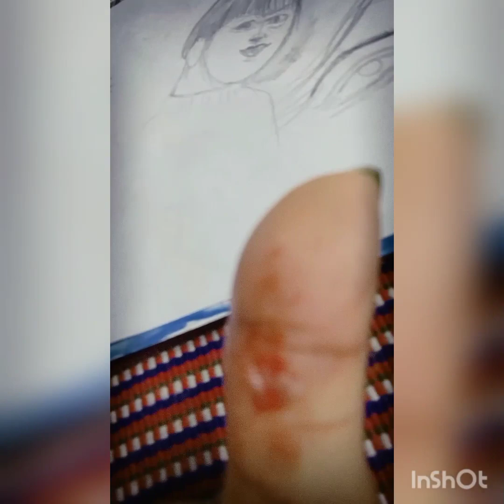how to draw a beautiful picture 🖼️